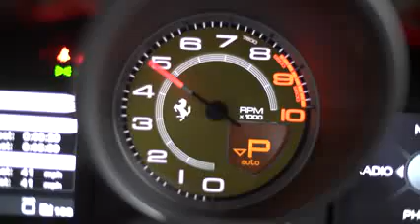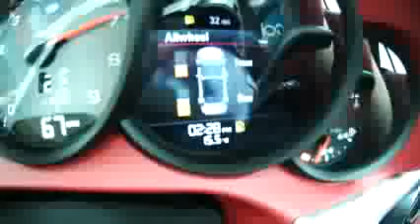Ferrari F12 vs Lamboghini Gallardo vs Jaguar F Type sound off Auto Express